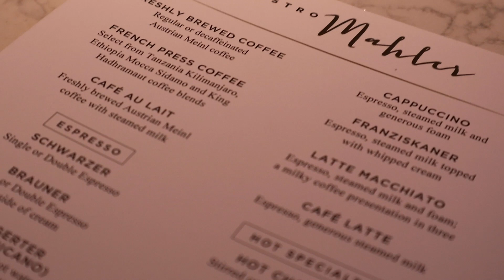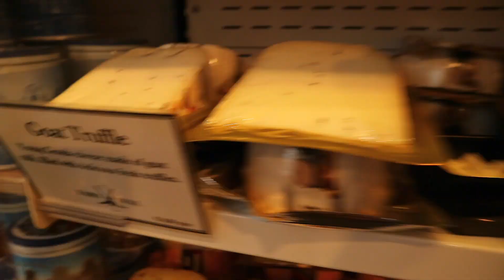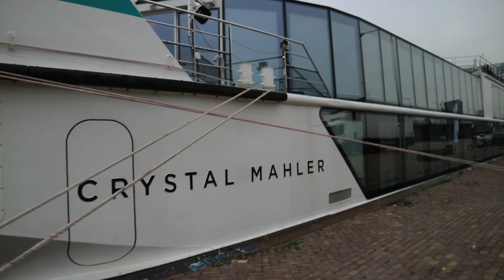Amsterdam & Fresh Food On The World's Most Luxurious River Cruise Ship - Crystal Cruises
To start the day off we explored Amsterdam by foot and sampled some yummy smelly cheese at a local cheese shop! At lunch time we departed for Antwerp and indulged in glorious freshly made food on the ship.

✿ TRAVEL & CAMERA STUFF ✿
⇢ Osprey 40L Fairview Backpack
⇢ GoPro Hero 8
⇢ Canon Eos M3 Mirrorless Camera
⇢ Rode Microphone

✿ ABOUT ME ✿
Hi, I'm Lauren! I’m a part-time traveller and vlogger creating Youtube videos about budget, foodie and solo female travel to show anyone how they can also travel the world without spending loads of money or having friends to travel with! Besides having a Youtube channel, I created a blog: wanderlauren.co.uk to provide helpful travel tips and resources!